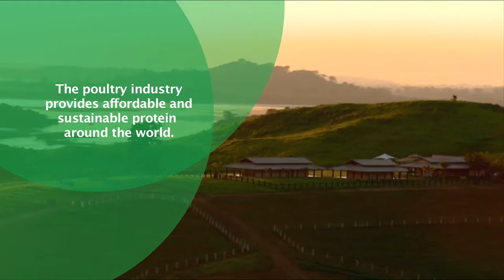Chicken Meat is one of the most appreciated protein